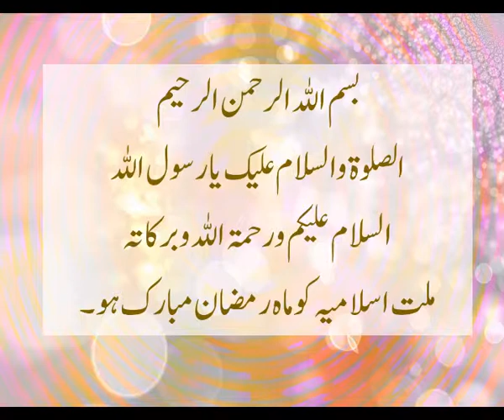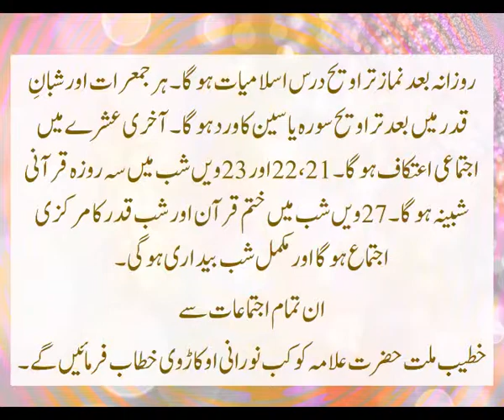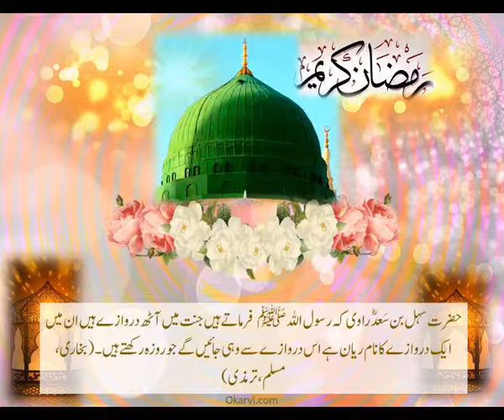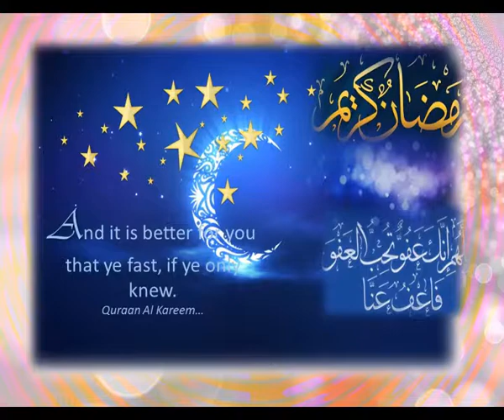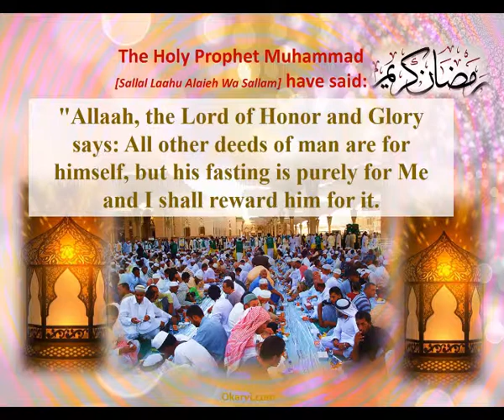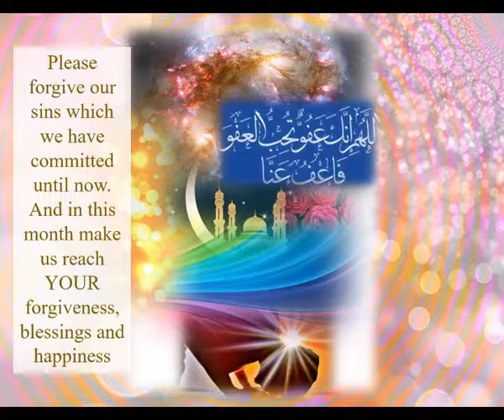WELCOMING RAMADAAN 2018-KAUKAB NOORANI OKARVI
Come join us this Ramadaan ul Mubaarak at Jaame Masjid Gulzaar e Habeeb with pride of Ahle Sunnat Wa Jamaa'at-

 Hazrat Allaamah Kaukab Noorani Okarvi Bismil-Laahir-Ramaa-Nir-Raheem

GOOGLE PLUS

SCRIBED

GOOGLE APPS

Jazaakumul-Laahu Ta'aalaa